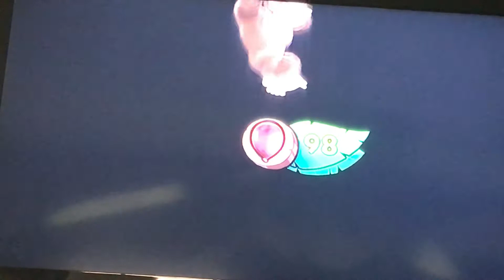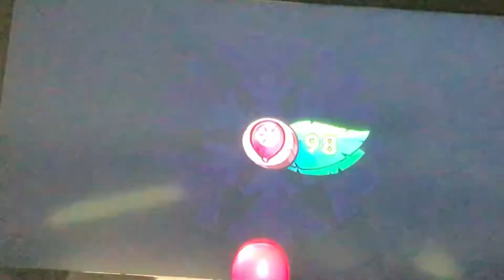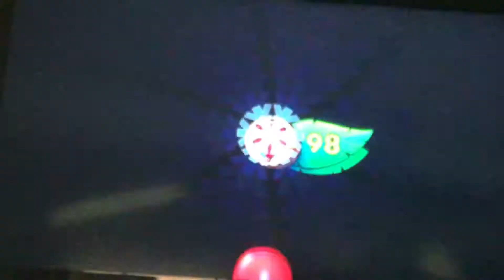Donkey Kong Tropical freeze part 15